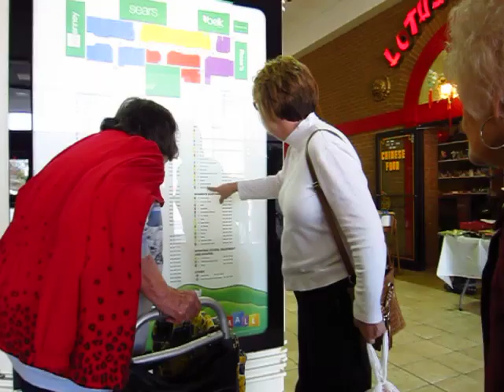Bluefield Mall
October 2012 Trip to West Virginia